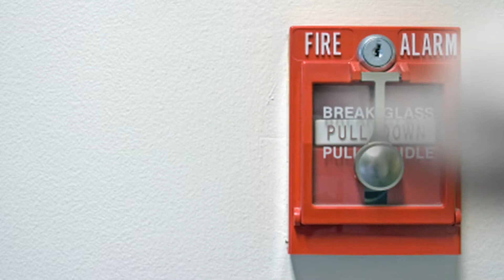English Word: Alarm